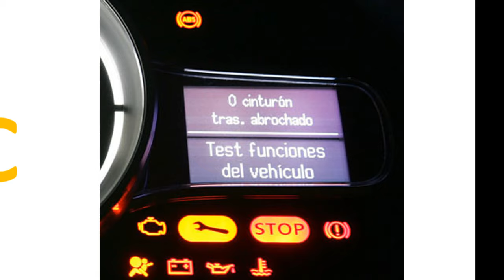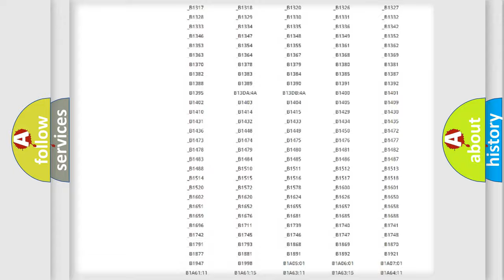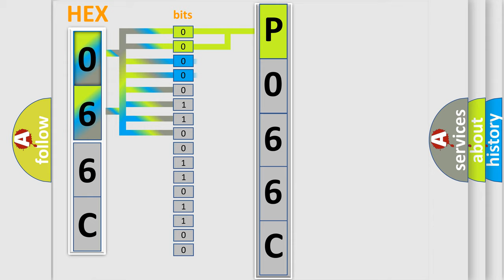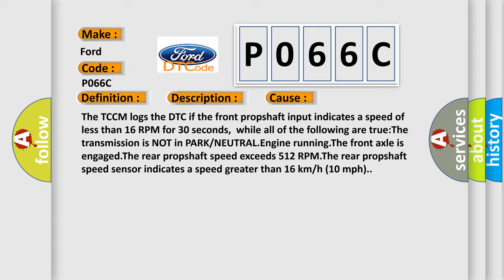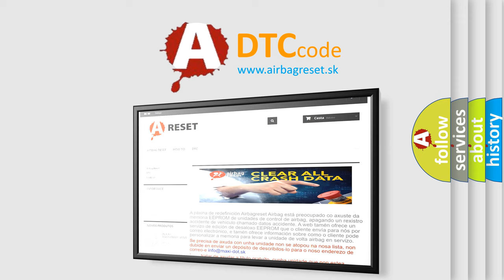DTC Ford P066C Short Explanation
Contents:
0:21 Basic DTC analysis according to OBD2 protocol standard.
1:48 Insight into programming
2:58 A diagnostically understandable description of the Diagnostic Trouble Code
3:05 Basic error definition

Make:
Ford
Code:
P066C
Definition:
Front Propshaft Speed Sensor Signal Invalid
Description:
Cause:
The TCCM logs the DTC if the front propshaft input indicates a speed of less than 16 RPM for 30 seconds,while all of the following are true:The transmission is NOT in PARK or NEUTRAL.Engine running.The front axle is engaged.The rear propshaft speed exceeds 512 RPM.The rear propshaft speed sensor indicates a speed greater than 16 km or h (10 mph).